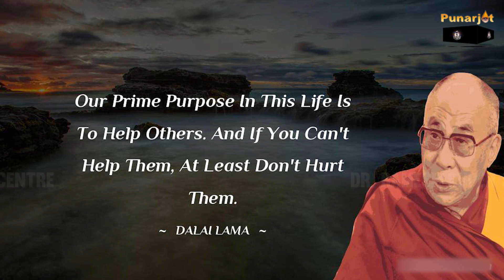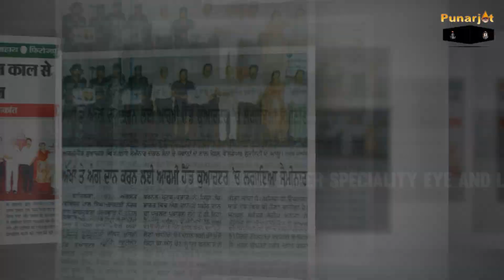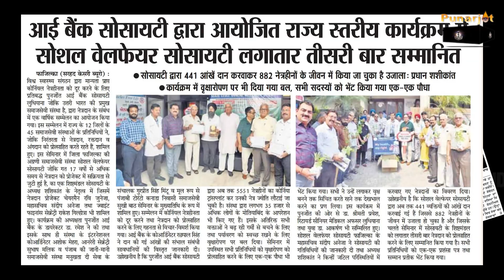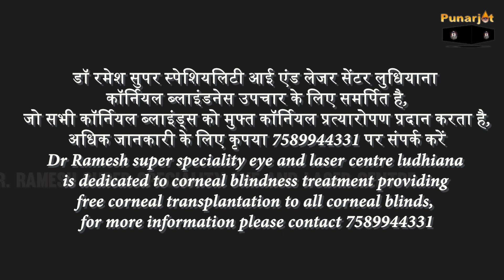Gurpreet Mintu|Manukhta de sewa|Motivation|Honour ceremony of eye donation NGOs|Dr Ramesh LDH.PART-2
Gurpreet singh Mintu honoured eye donation unsung social leaders at state level annual meeting of Punarjot eye bank society.
Mission Punarjot is providing free corneal transplantation to all .
 Dr Ramesh super speciality eye and laser centre ludhiana  is dedicated to best eye care in the region having full NABH accreditation with international standards.
In lasik department,  after complete eye exam  with Bausch and lomb work station for corneal topography and retina evaluation by experienced retina consultant for retina, we are using Contoura lasik technology of Germany for personalized Wavefront lasik treatment for eye glasses removal.
Contoura lasik highly personalized lasik for every eyes which give customized treatment for best perfect natural vision.
This is one of best and leading technology and known for research and development in field of lasik science in world.
Dr Ramesh also added that World class, Govt approved eye banking facilities at Punarjot eye bank ludhiana having eye bank specular microscope ( HAI USA), laminar airflow lab. Free corneal transplantation to all, advance corneal transplantation facilities , such as DSEAK, DLAK , optical corneal transplantation,  emergency therapeutic corneal transplantation,  only pre opertive investigations and post operative medicines expenses. Dedicated cornea and Cornea Transplant unit of Dr Ramesh super speciality eye and laser centre ludhiana . For free corneal transplantations and eye care facilities please contact
Eye specialist
Lasik and cataract surgeon
Director Punarjot Eye Bank Ludhiana
H/o
Dr Ramesh super speciality eye and laser centre
65 A Bhai Randhir Singh nagar ludhiana
(Fully NABH ACCREDITATED eye hospital )